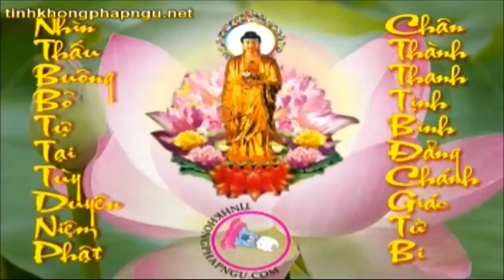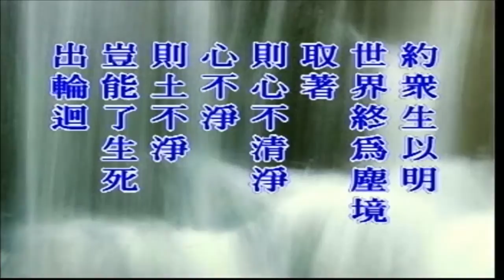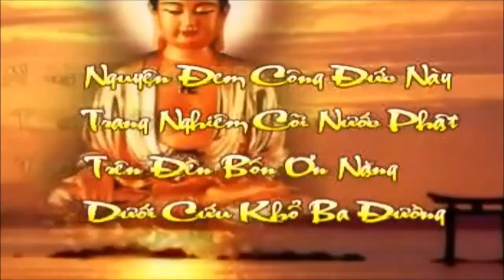Kinh Kim Cang Giảng ký Tập 75 - Pháp Sư Tịnh Không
* Kinh Kim Cang Bát Nhã Ba La Mật Giảng ký Tập 75
- Năm 1995
- Giảng tại Cư Sĩ Lam (Singapore)